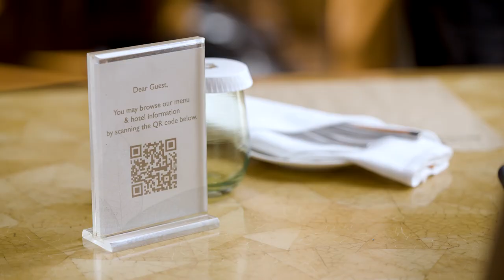MICE in the New Normal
Any reproduction without the Philippines's written consent or illegal distribution of the content in any form will result in immediate action against the person/companies concerned.